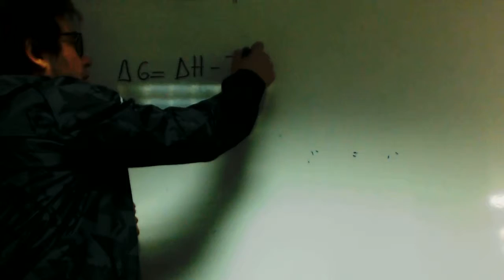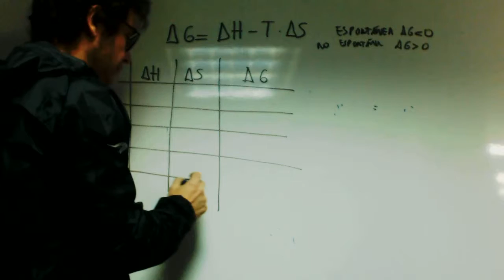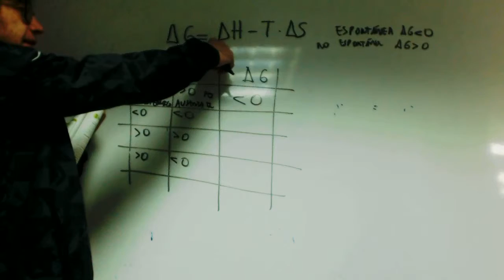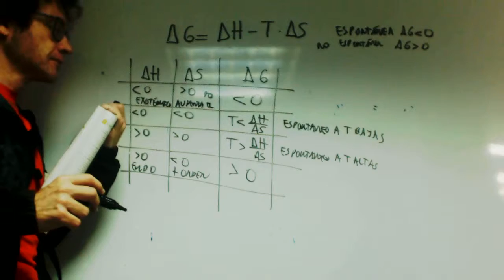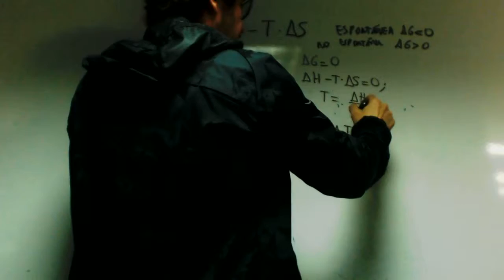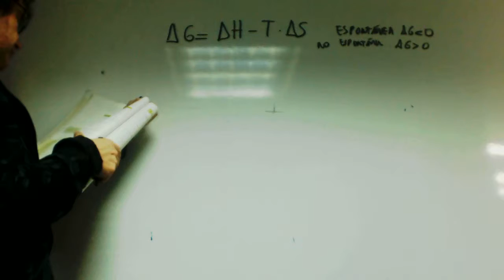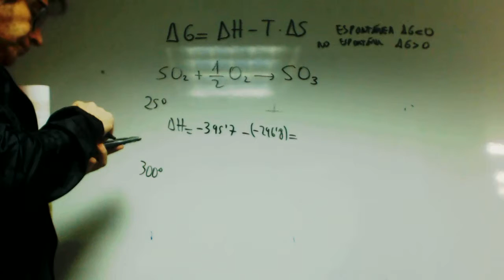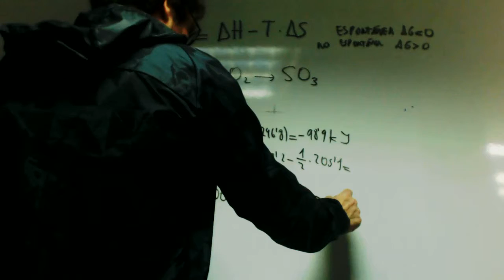Energia libre de Gibbs franjamanela Quimica 1 Bachillerato Academia Usero Estepona